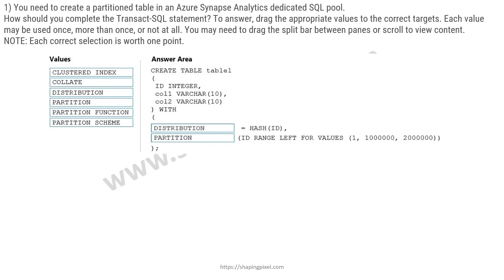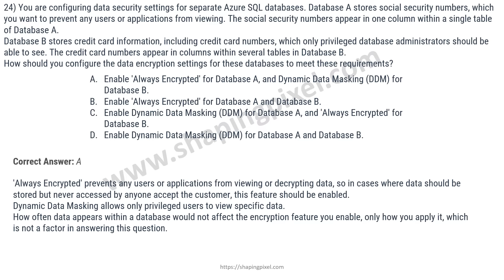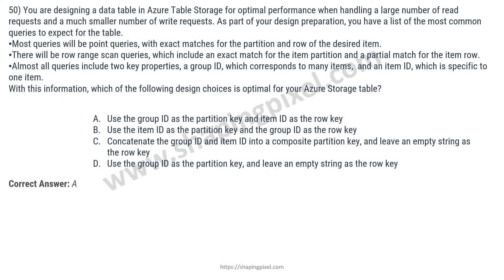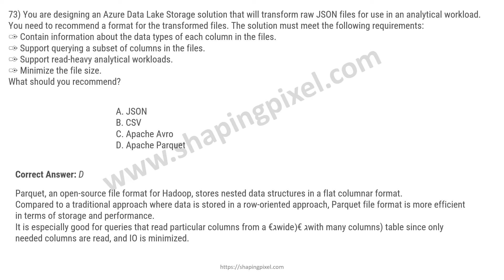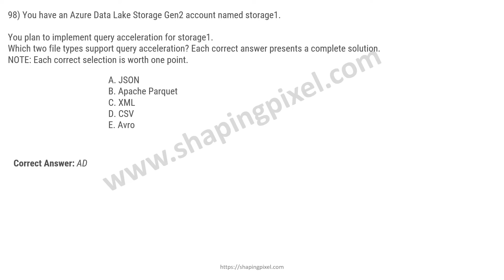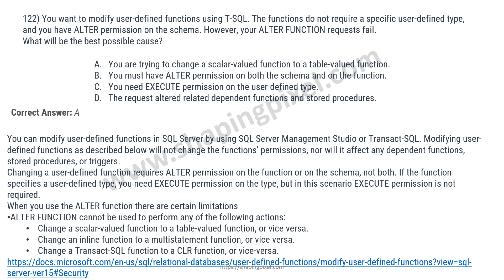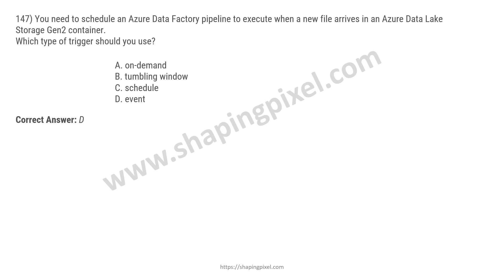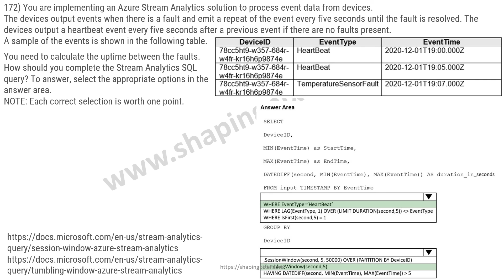DP-203 Microsoft Data Engineering Real Exam Question and Answers | Pass DP-203 Exam